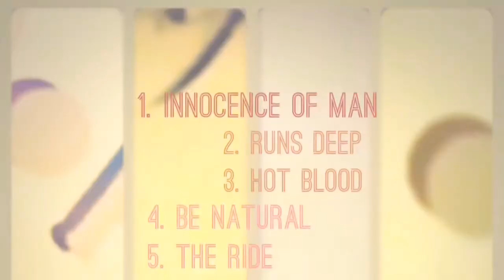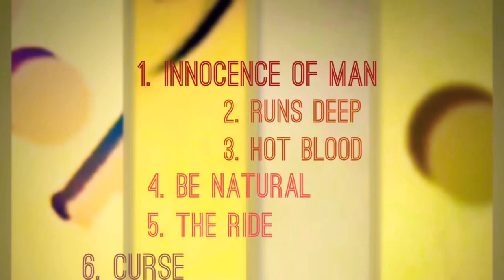“Comfort” (RPM•2019) [#7]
Released on 2019 album: “S.P.A.C.E. SESSIONS”